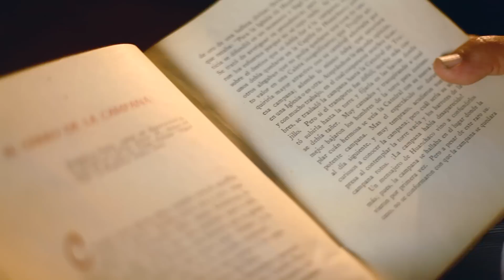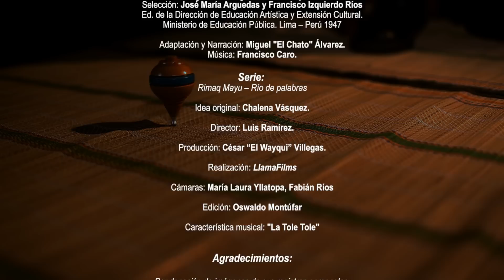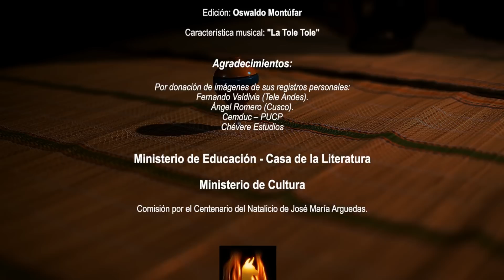Cerro Campana [PUCP]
En el pueblo de Huanchaco, ahora un balneario, apareció una virgen. Nadie sabía quien la había traído; pero rápidamente, la gente empezó a venerarla en su propia capilla. De esta misma misteriosa forma apareció una campana, llena de mucho oro y adornos espectaculares y una inscripción: "Para la capilla de Huanchaco". Los amos españoles decidieron no dejarla en el lugar y llevarla a Trujillo, de donde desapareció antes de dar sus primeras campanadas, para volver a aparecer en Huanchaco sorpresivamente.